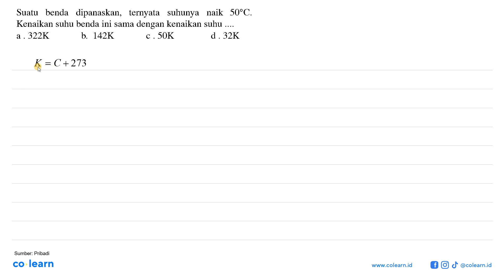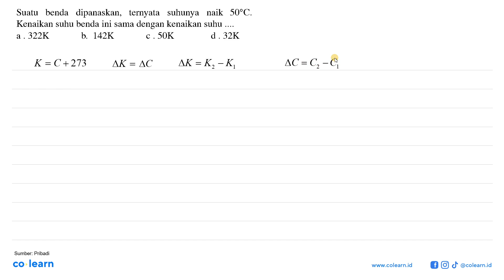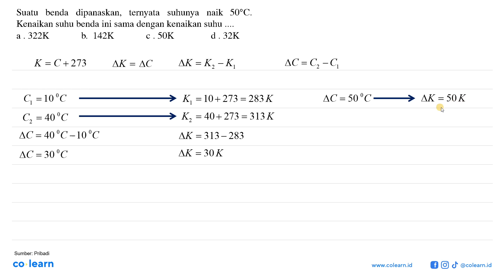Suatu benda dipanaskan, ternyata suhunya naik 50 C . Kenaikan suhu benda ini sama dengan kenaika...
Suatu benda dipanaskan, ternyata suhunya naik 50 C . Kenaikan suhu benda ini sama dengan kenaikan suhu .

Topik atau Materi: Suhu - Suhu dan Kalor - Termodinamika - Fisika Kelas 7 SMP -

00:00 : Bedah Soal
01:00 : Konsep, rumus dan pengertian Suhu
01:18 : Langkah penyelesaian soal
02:33 : Jawaban akhir
03:03 : Penutup